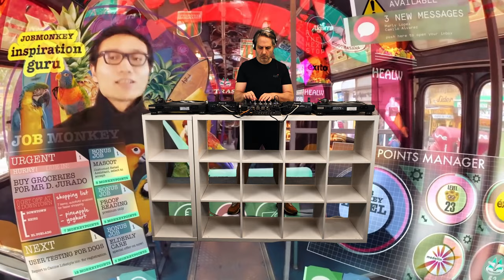Veitengruber | Deephouse Set 8.2022